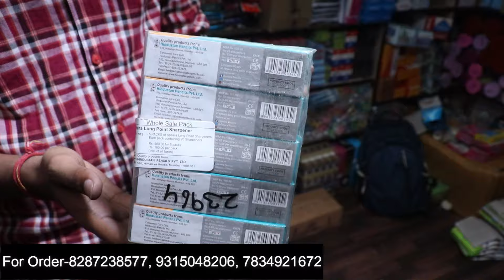Cheapest Stationery Items Wholesale Market Delhi| Pen,Pencil,Geometry box direct from manufacturer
अपने Shop की वीडियो बनाने के लिए हमे Whatsapp पे मैसेज करे : 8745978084 (pls don’t call)

For Order : Plz Contact
Shop Name- Shop Name- Vishu Stationery Mart
Address- Shop No.81-A, First Floor, Khurshid Market, Sadar Bazar, Delhi-110006

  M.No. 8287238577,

Warning This video is designed only for the purpose of education and to give market information, Introplace Channel is not doing any Paid Promotion in any way, Customers will not only be responsible for any disadvantages and understanding of any goods before buying any goods, but you will also be responsible for any kind of profit loss, Introplace Channel and YouTube will not be responsible in any way. So Be Careful. कृपया करके घर बैठे ना मंगाए सिर्फ दुकान पर जाएं और सामान ले किसी भी नुकसान या फायदा कि हमारी जिम्मेदारी नहीं है